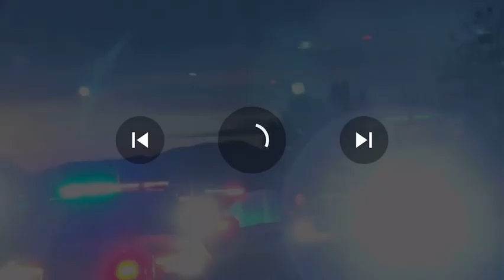THIS is how you deal with TYRANTS: We all need to learn our rights before it’s too late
This is the absolute BEST ID REFUSAL on the internet…!!!  ￼

This video should be going viral but something tells me that it won’t…